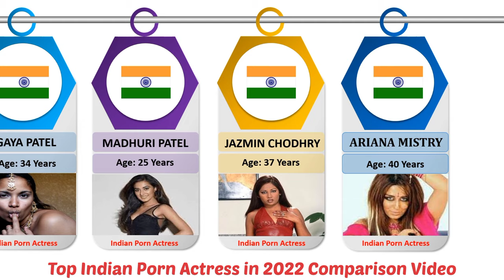Top Indian Porn Actress in 2022 | Indian Porn Female Actress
female actress
porn actress
priya rai
leah jaye
destinity deville
anjali kara
asha kumara
nadia nyce
reshma
rakhee
gaya patel
madhuri patel
jazmin chodhry
araina mistry
porn actress
porn actress
indian pornstar
indian porn
top 10 indian porn actress
indian porn stars
porn
indian female porn actress
top 10 female indian porn actress
porn actress of each country
india's most popular actress
indian pornstars
indian actress sex
indian actress boobs
porn industry
indian porn comparison
female porn actress
indian porn star